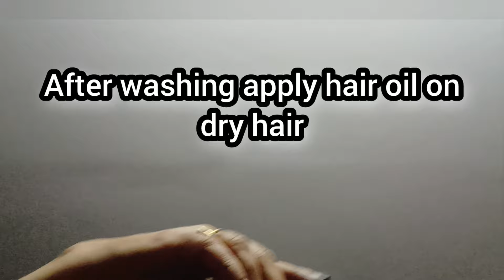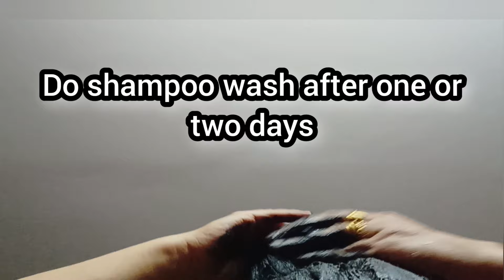Natural Black Mask For Grey Hair / హెన్నాతో నిమిషాలలో నల్లని జుత్తు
Description..
Natural hair packs &Dyes are always safe hair colours. Homemade henna hair mask gives natural hair colour to grey hair.

Musician: Xuxiao